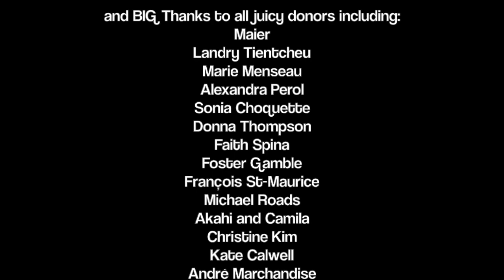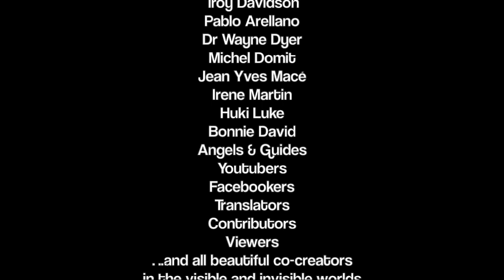Shamanistic perspective on life and dreams - Davina Mackail, UK